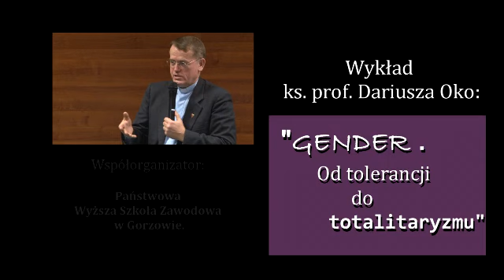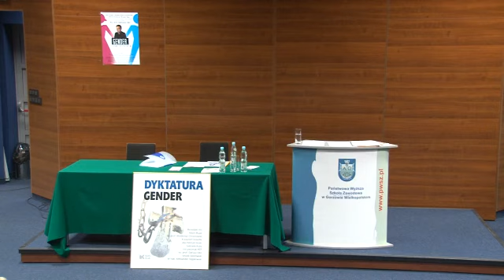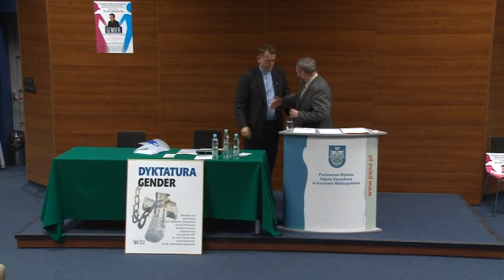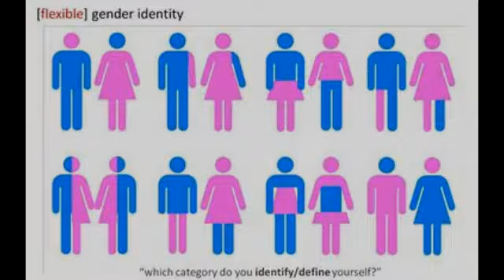Ks. prof. Dariusz Oko w Gorzowie. 14.01.2015 r., PWSZ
Wykład pt. "Gender. Od tolerancji do totalitaryzmu" ks. prof. Dariusza Oko. 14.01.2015